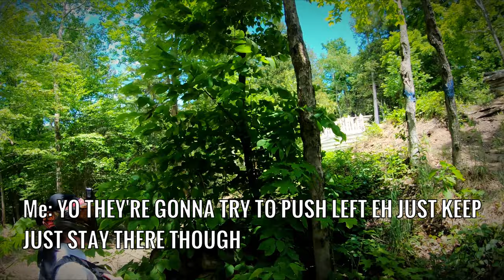We got to Crush it with WOLF PAINTBALL at Wasaga Paintball!! ---- magfed paintball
We were blessed with the presence of one of the all time OG's of the game " THEWOLFSDEN ", and of course we crushed it lol. hope you all enjoy this one!!